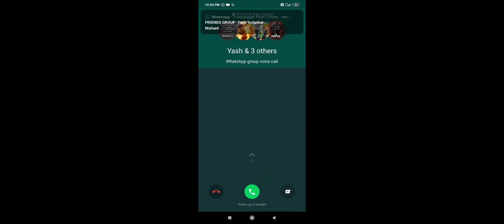I made a luxurious house in minecraft ✨😎😍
Upcoming more luxurious houses videos of minecraft ❤️😎